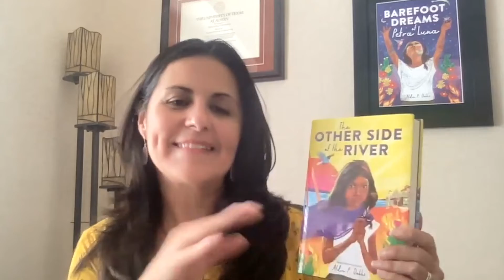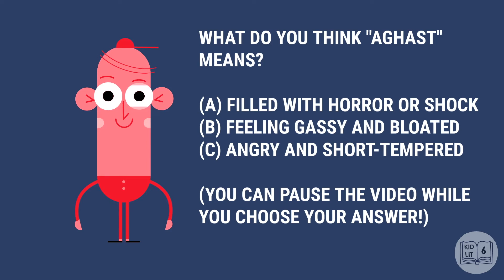Book Talk for Kids: Kid Lit Six Episode 45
If you want to connect and talk all about books for kids, we want to hear from you!
•Help your students build their vocabulary with the Word of the Week! Tag us on social media @kidlitsix with all of your aghast
sentences.

SPECIAL SEGMENT: WORLD SERIES BASEBALL
The Hope of Elephants by Amanda Rawson Hill

The Magical Imperfect by Chris Baron

AUTHORS RECOMMEND
The Other Side of the River by Alda P. Dobbs

Letters from Cuba by Ruth Behar

BOOK BIRTHDAYS:
The Bridge Battle by Jacqueline Davies

Controlled Burn by Erin Soderberg Downing

It is my hope that these videos help teachers and parents get their students and kids excited about books and reading!

You can find out more information about Kid Lit Six at kidlitsix.com